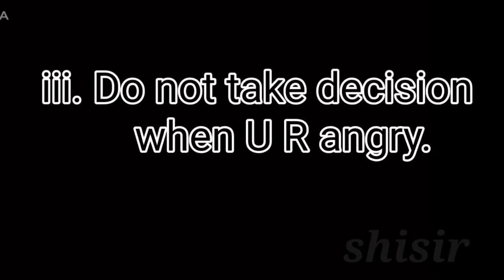Motivational Line 👉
your curries
shisir kumar kaanar
Three T for Success Person